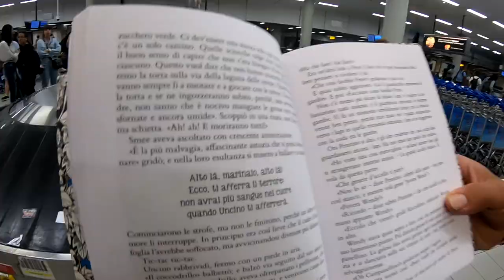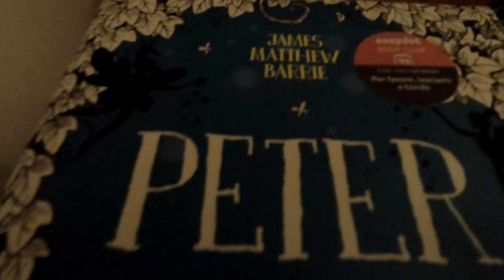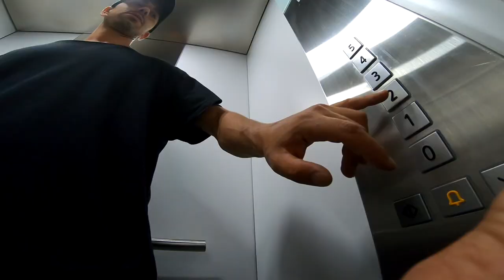Jump in Netherlands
Parkour adventure around the netherlands!